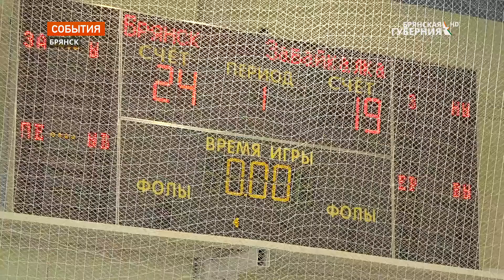Брянские волейболистки одержали волевую победу над соперницами из Читы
Отличную игру продемонстрировали спортсменки женского волейбольного клуба «Брянск» в заключительном матче сезона с командой из Читы - «Забайкалка». Хозяйки паркета выиграли со счетом 3:1.